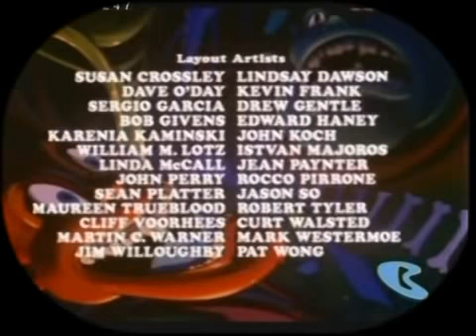Os Fantasmas O Cozido das Bruxas 1986 dublagem original